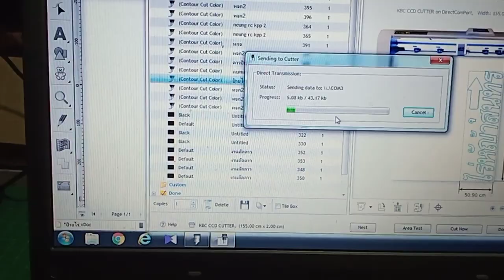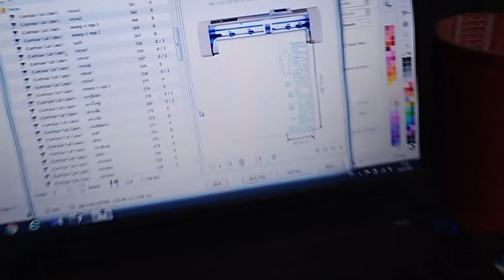หนึ่งrc(2)